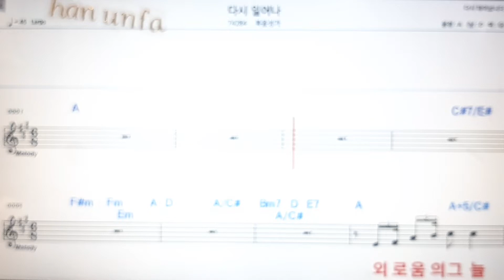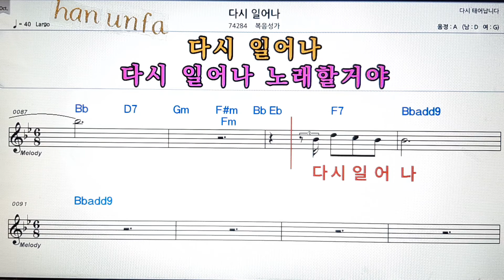다시 일어나/복음성가l💋노래방 반주*기타 코드 악보*가라오케💖Karaoke*Sheet Music*Chord*MR